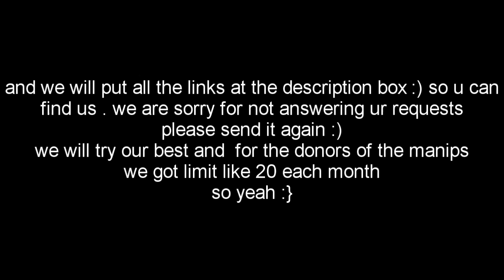+ pretty important announcement :) please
love,
addie